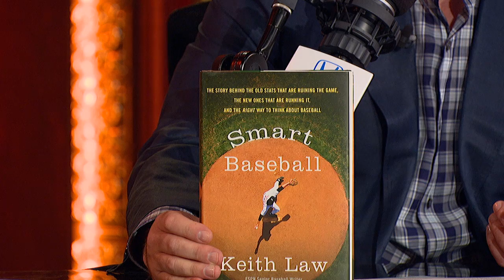ESPN Writer Keith Law on Save State - 5/3/17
ESPN's Keith Law eloquently breaks down why the save is stupid and should be eliminated effective immediately.